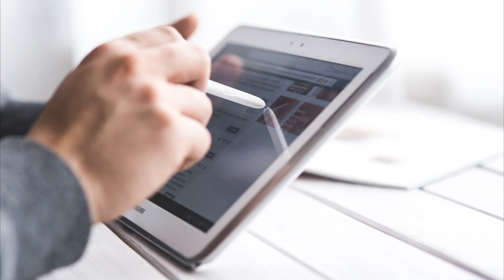Maryland Fire and Rescue Institute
The Maryland Fire and Rescue Institute (MFRI) of the University of Maryland is the state's training and education system for all-hazard responses. MFRI plans, researches, develops, and delivers quality programs to prepare agencies and individuals to protect life, property, and the environment.